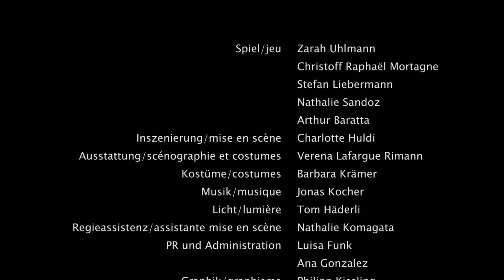Nuit de neige, 2014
Nuit de neige c'est un monde plein de mystères où les animaux savent parler, où les forces de la nature se combattent entre elles. Avec humour, profondeur et beaucoup de suspense.

Production: Théâtre de la Grenouille, 2014. De Charles Way